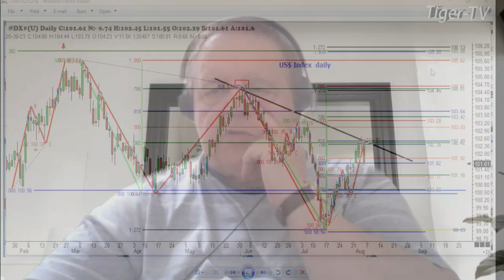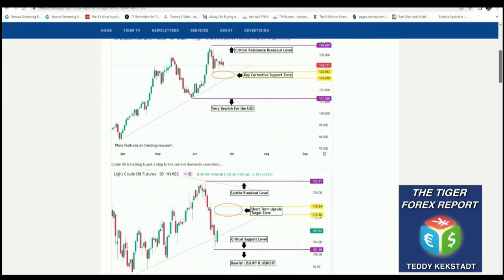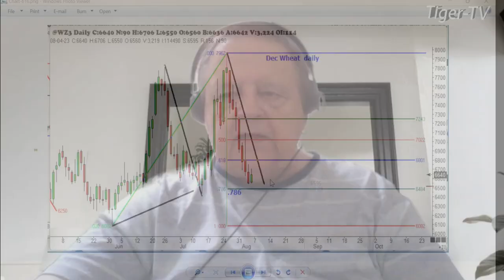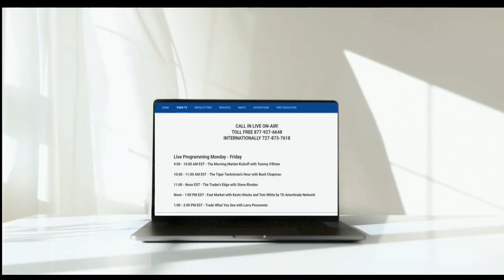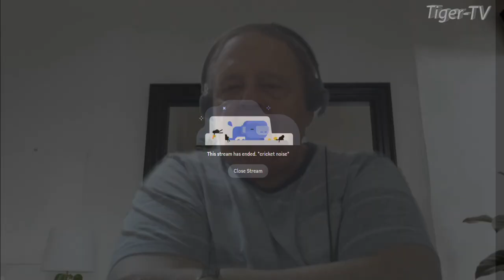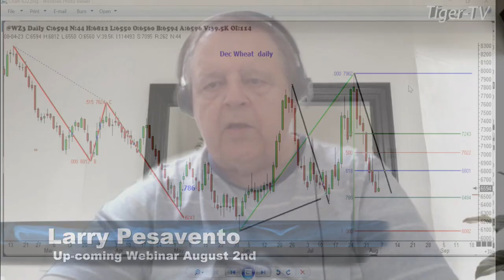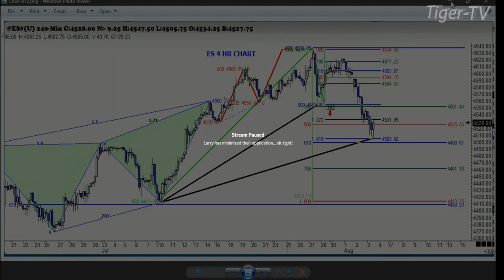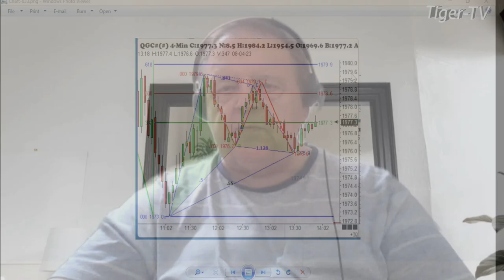August 4th, Trade What You See with Larry Pesavento on TFNN - 2023